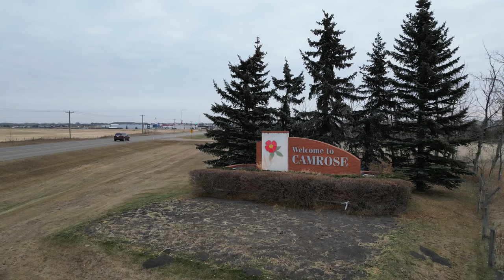Country residential acreage for sale in Camrose, AB on March 18, 2024 by Unreserved Auction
Ritchie Bros. Auctioneers (Canada) Ltd and Ritchie Bros Real Estate Services Ltd are extremely proud to offer for sale by unreserved auction. This property to be sold online by unreserved auction to the highest bidder on auction day, regardless of price.

34.3± Title Acres
1980± Sq Ft Bungalow
28 Ft x 120 Ft Barn
5 Shops

Here's your opportunity for an acreage only 10 minutes south of Camrose. With 34.3± acres, 1980± sq ft bungalow, (4) bedrooms, (2) bathrooms, detached garage, 28 ft X 120 ft pig barn, 40 ft x 80 ft shop, 37 ft x 82 ft shop, 30 ft x 58 ft shop, 32 ft x 65 ft shop, 12 ft x 20 ft shop, 30 ft x 60 ft barn, taxes $2753.85.

Brokerage: Ritchie Bros. Real Estate Services Ltd.